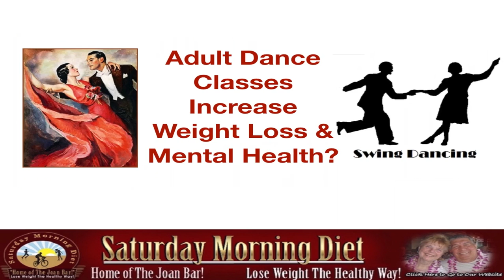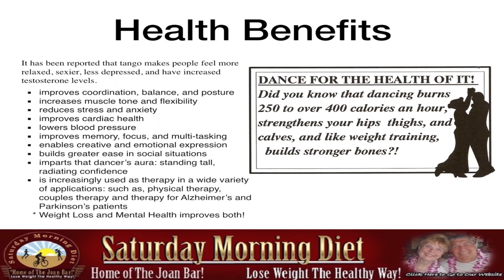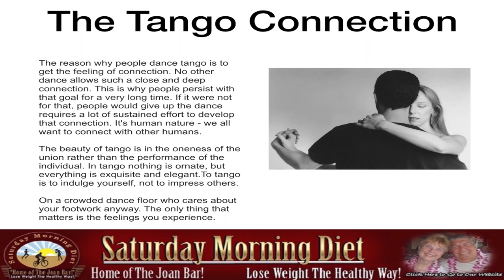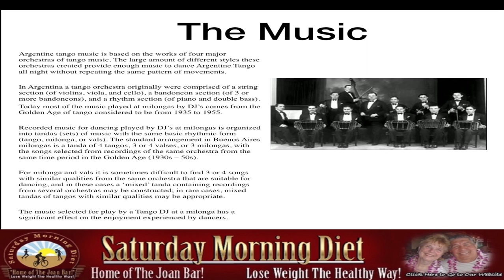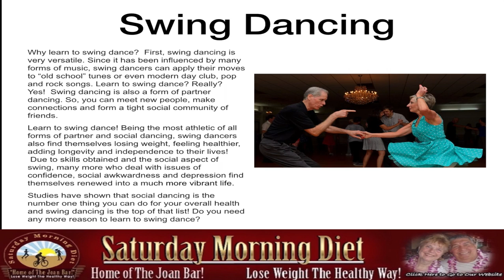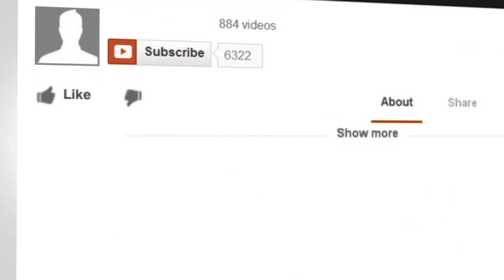Adult Dance Classes Increase Weight Loss & Mental Health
for more articles, videos & Information about health and weight loss.

The Connection:
The reason why people dance tango is to get the feeling of connection. No other dance allows such a close and deep connection. This is why people persist with that goal for a very long time. If it were not for that, people would give up the dance requires a lot of sustained effort to develop that connection. It's human nature - we all want to connect with other humans.

The beauty of tango is in the oneness of the union rather than the performance of the individual. In tango nothing is ornate, but everything is exquisite and elegant. To tango is to indulge yourself, not to impress others.

On a crowded dance floor who cares about your footwork anyway. The only thing that matters is the feelings you experience.

Health Benefits:
It has been reported that tango makes people feel more relaxed, sexier, less depressed, and have increased testosterone levels.
 ▪ improves coordination, balance, and posture
 ▪ increases muscle tone and flexibility
 ▪ reduces stress and anxiety
 ▪ improves cardiac health
 ▪ lowers blood pressure
 ▪ improves memory, focus, and multi-tasking
 ▪ enables creative and emotional expression
 ▪ builds greater ease in social situations
 ▪ imparts that dancer’s aura: standing tall, radiating confidence
 ▪ is increasingly used as therapy in a wide variety of applications: such as, physical therapy, couples therapy and therapy for Alzheimer’s and Parkinson’s patients

Swing Dancing
Why learn to swing dance?  First, swing dancing is very versatile. Since it has been influenced by many forms of music, swing dancers can apply their moves to “old school” tunes or even modern day club, pop and rock songs. Learn to swing dance? Really? Yes!  Swing dancing is also a form of partner dancing. So, you can meet new people, make connections and form a tight social community of friends.
Learn to swing dance! Being the most athletic of all forms of partner and social dancing, swing dancers also find themselves losing weight, feeling healthier, adding longevity and independence to their lives!  Due to skills obtained and the social aspect of swing, many more who deal with issues of confidence, social awkwardness and depression find themselves renewed into a much more vibrant life.
Studies have shown that social dancing is the number one thing you can do for your overall health and swing dancing is the top of that list! Do you need any more reason to learn to swing dance?